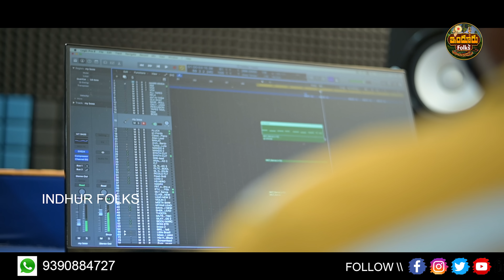KOMARAVELLI MALLANNA SPECIAL SONG 2022 | FULL SONG | GL NAMDEV | NAVEEN SINGER | INDHUR FOLKS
SONG COLLECTION: OGGU KANNA YADAV

LYRICS & SINGER: NAVEEN SINGER

LYRICS SUPPORT: NANI YADAV, OGGU SRINIVAS YADAV

DOP & EDITOR: BUNNY VARMA (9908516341)

POSTER: & ASST, EDITOR: NARESH NANI

Technical Support: OM WINGS PVT. LTD {omwings}

SPECIAL THANKS:
OGGU MADHU YADAV
KOREMLA
Nakka srikanth
Dj Bharath (Dharpally)
Dj akhil (siricila)